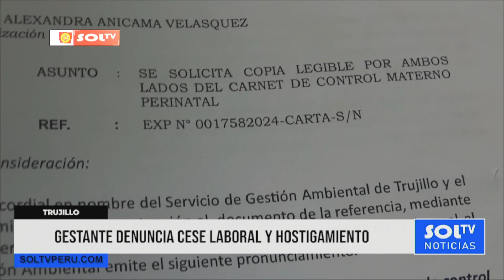Trujillo : gestante denuncia cese laboral y hostigamiento